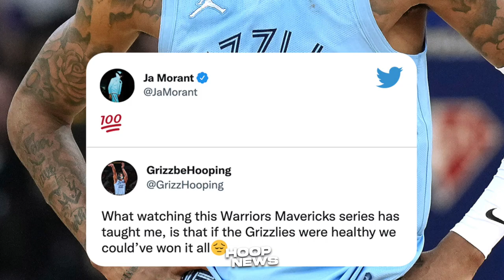Lakers Sumuko Na Sa Isang Coach! Iguoadala Babalik Na Sa Warriors! Morant Yabang Na Naman!